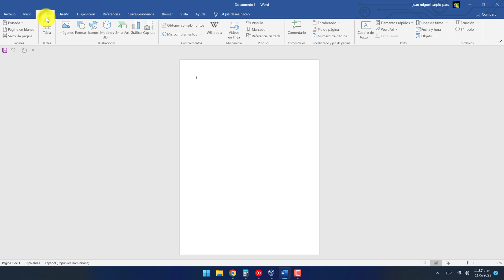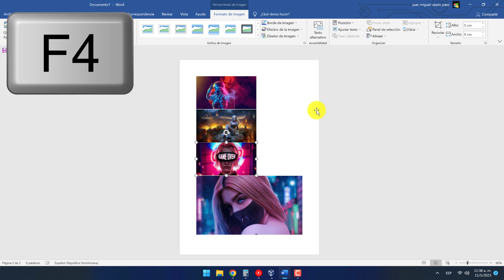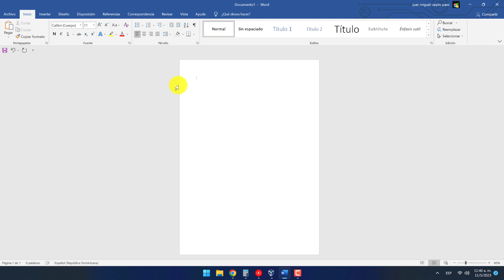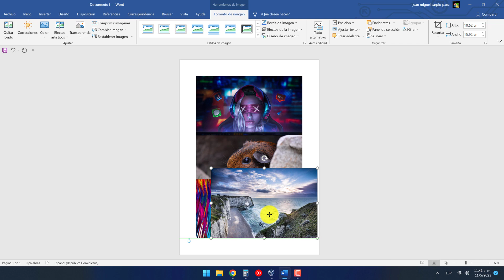✅Como cambiar el tamaño de varias imagenes al mismo tiempo en word